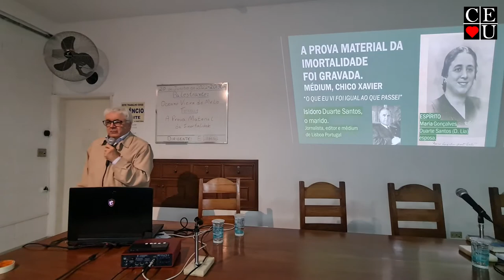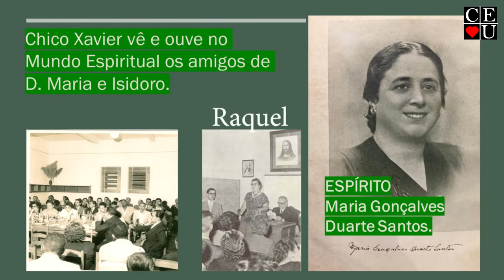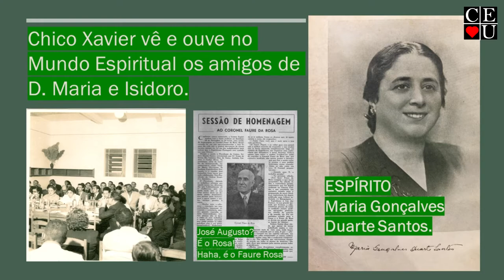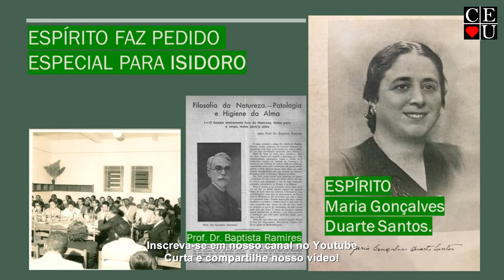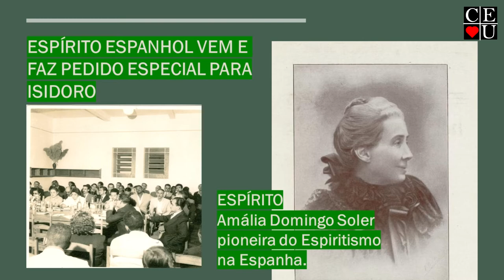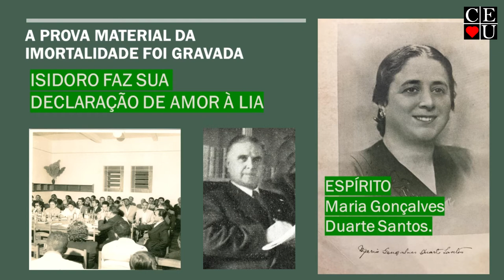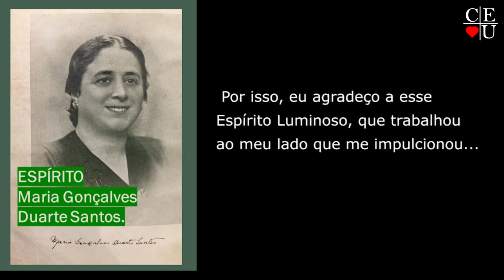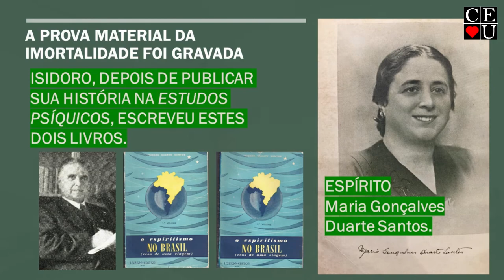A prova material da imortalidade, palestra de Oceano Vieira de Melo no Centro Espírita União.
Palestrante: Oceano Vieira de Melo
Tema: A prova material da imortalidade
Data da gravação: 20/06/2022
Tempo: